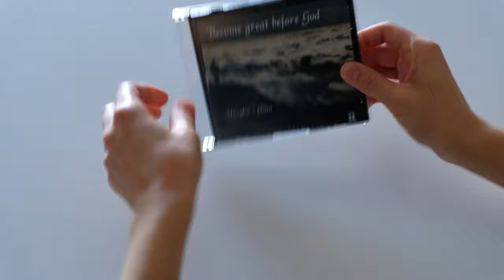Szymon Szewczyk "Become Great Before God" (soundtrack) [unboxing] - powered by MOICO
Szymon Szewczyk "Become Great Before God" (soundtrack) [unboxing]

Wejdź do świata MOICO i dołącz do alternatywy!

MOICO to najnowocześniejszy dostawca mediów domowych na terenie Wrocławia i Oławy. Brak umowy terminowej, symetryczne łącze internetowe, interaktywna telewizja i stałe wsparcie techniczne.